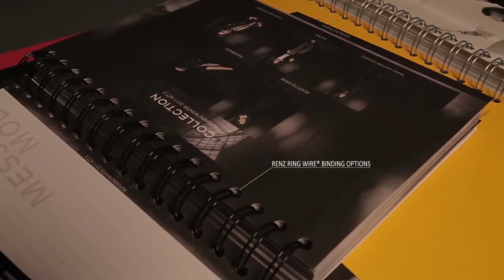RENZ Sample Product Bindings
Samples of some of our popular binding methods